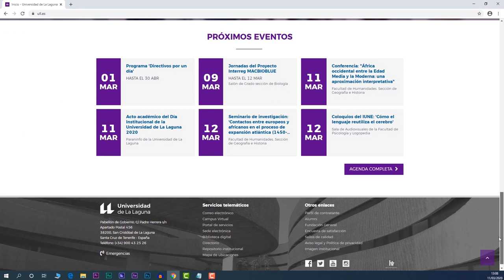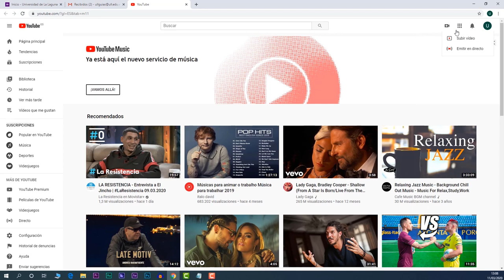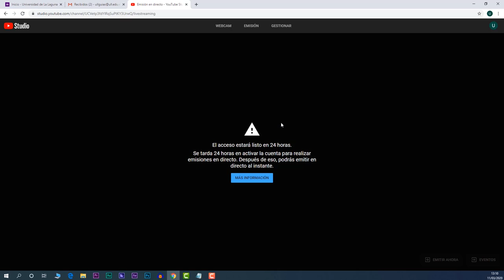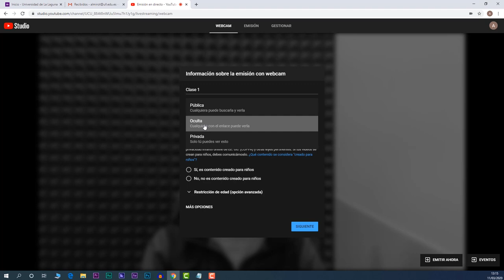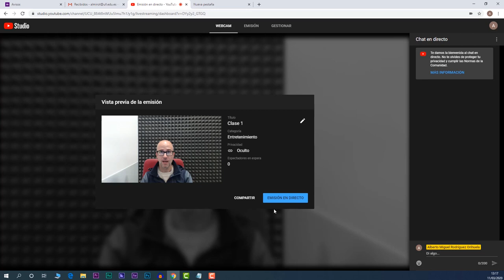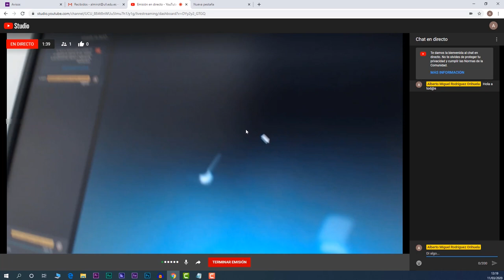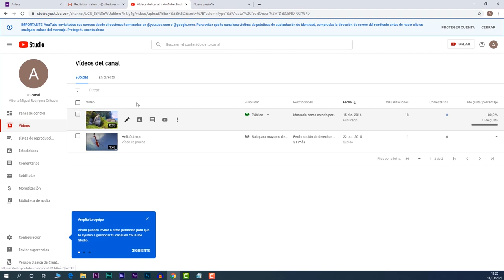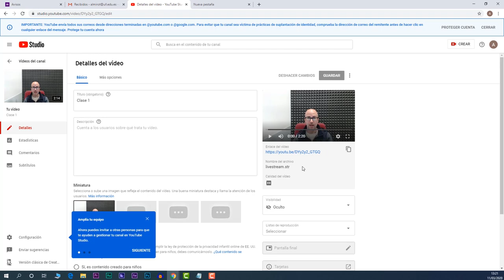Videotutorial: Youtube Live - Emisión en directo